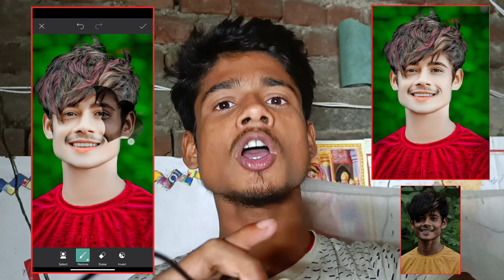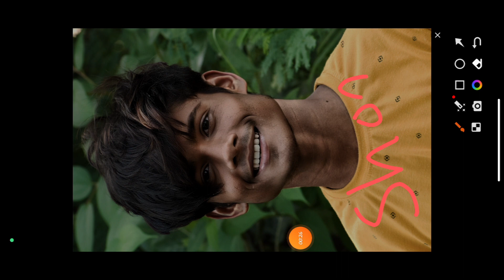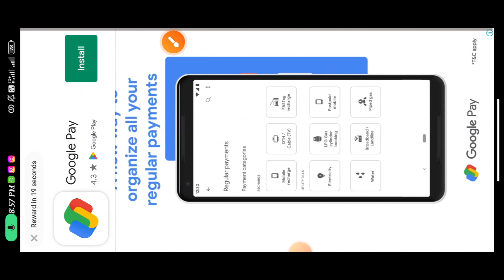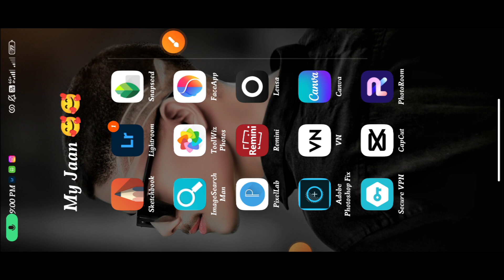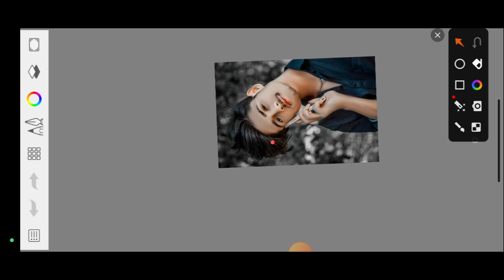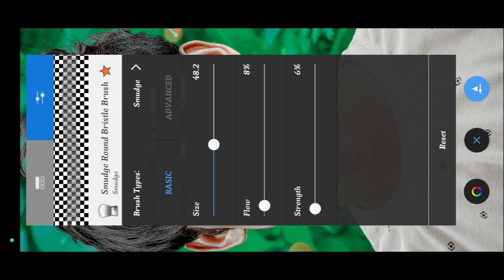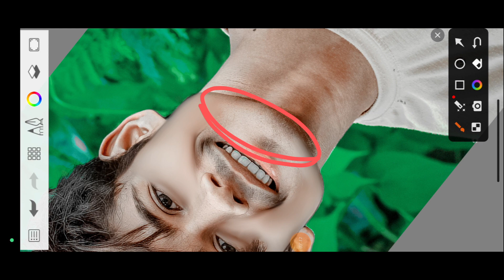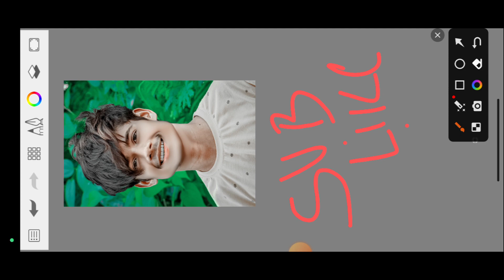HDR FACE SMOOTH PHOTO EDITING🔥 || SKETCHBOOK+SANPSEED FACE SMOOTH EDITING || चुटकी मै करो 🤫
Your Queries👇👇👇👇
face ko gora aur samooh kaise
face smooth aur face white kaise
face smooth
autodesk face smooth photo editing
sanpseedface smooth photo editing
sanpseed oil point face smooth photo editing
autosketch editing
autosketch
autosketch tutorial
sketchbook editing
sketchbook photo editing
sketchbook
sketchbook tour
sketchbook editingface
sketchbook ideas
sketchbookface editing
sketchbook face
editing
autodesk sketchbook face editing gora
kaise kare
autodesk sketchbook file format not
Supported
settings
autodesk me
kaise kare

take Care 🥰🥰🥰🥰